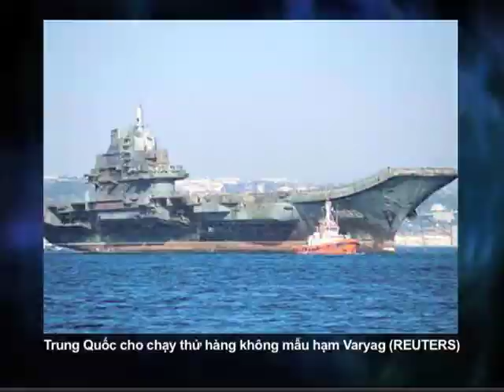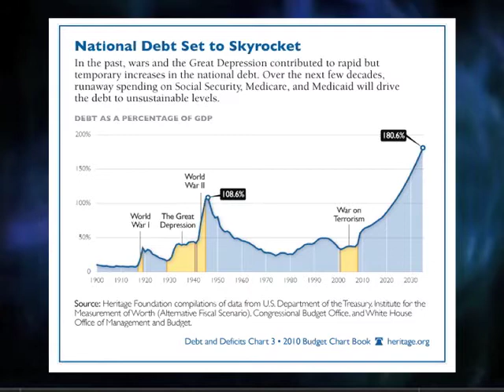BTHTD January 22, 2012 - Part1